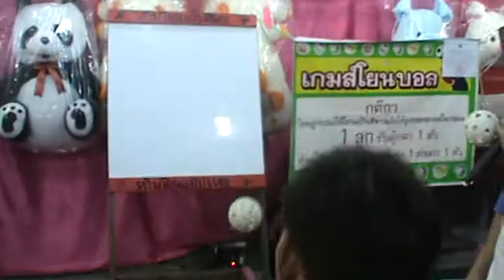หนอนเต้นทอยบอล.MPG